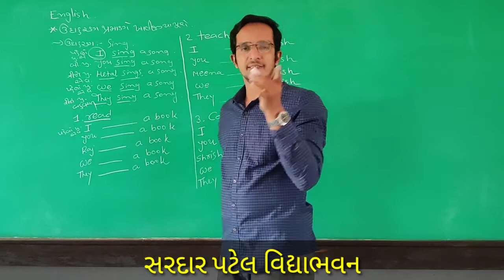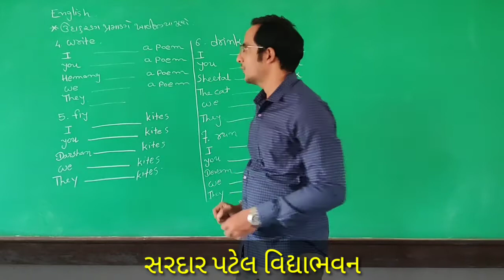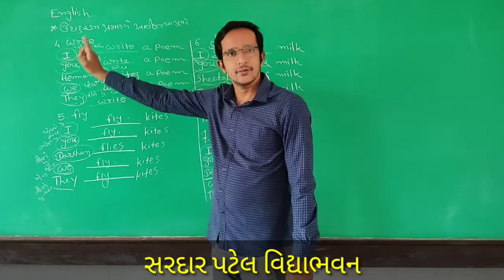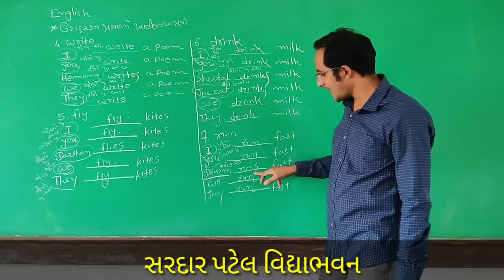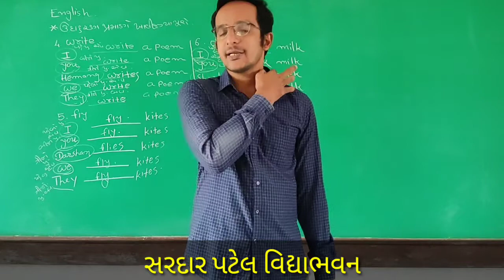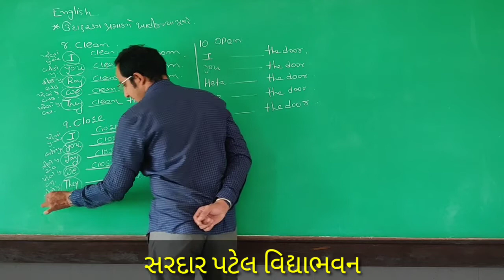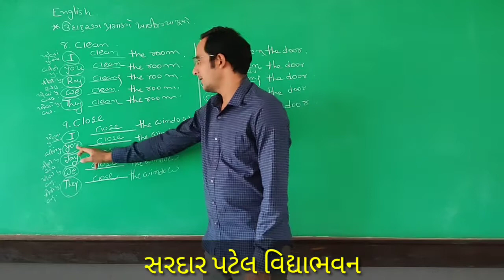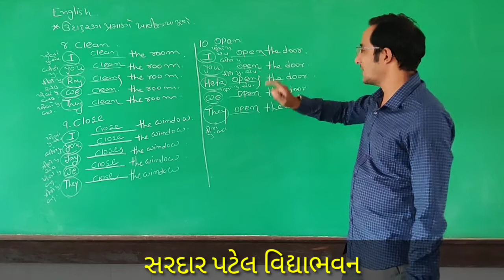Std 7 // Eng Gra Unit 1 Simple Presents tense Part 4 (ખાલી જગ્યા (p:4)) Lec 39